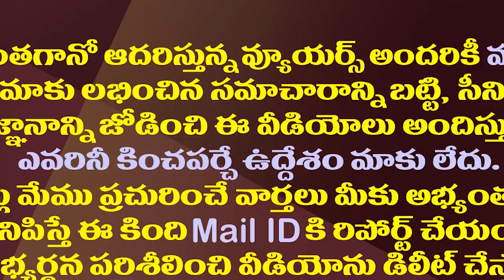జమ్మలమడుగు సెంటిమెంట్..ఆదినారాయణరెడ్డి కథ అంతే!| Jammalamadugu Sentiment Effect On Adinarayana Reddy